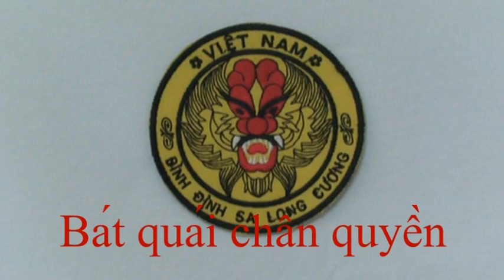Bát quái chân quyền - CN Sa Long Cương Phú Nhuận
Chương trình biểu diễn năm 1992